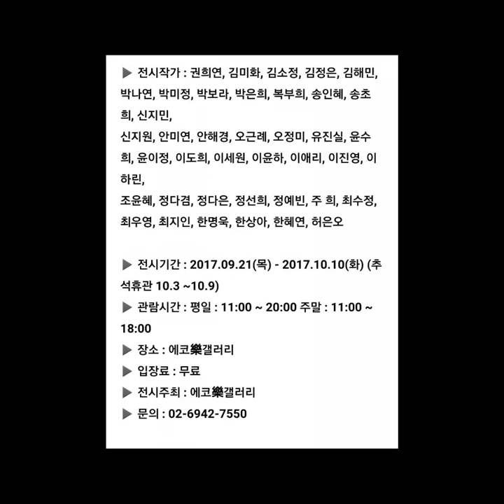가로수길 에는 맛집도 있고 카페도 있고 에코락갤러리도 있어요~!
27회 숙원전이 9월 21일부터 10월 10일까지 신사동 가로수길에 위치한 에코락갤러리에서 열립니다. 오프닝 전 한창 준비를 할 때의 모습인데요. 오랜만에 숙명여대 선후배들이 모여서 반갑게 인사도 하고 즐거운 시간을 보냈습니다.

7월 17일 17시 공식적으로 시작하는 최지인방송...일인방송에 주목해야 하는 시점에 시험적으로 방송을 진행하고 있다.  화가 인터뷰, 갤러리 소개 등의 내용을 담고 쉽게 그림에 접근하고 감상할 수 있게끔 장을 연다는 목표를 갖고 있다. 아나운서와 함께 한주간 이슈를 살펴보며 소통하고 전시회에 찾아 가지 않아도 화가가 전시회에서 그림을 설명해준다. 내손안의 전시회를 기본포맷으로 나아가 대중문화 전반을 소개하는 것을 꿈꾸고 있다.